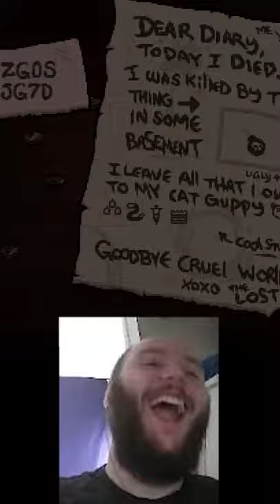My MOST PATHETIC Tainted Lost Deaths